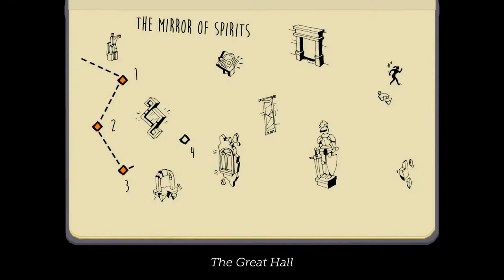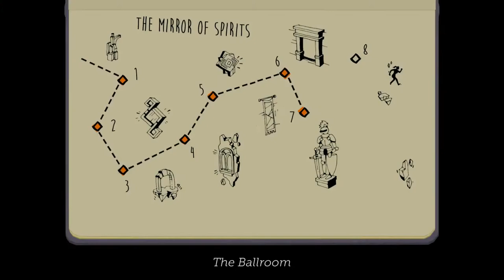LARA CROFT GO | THE MIRROR OF SPIRITS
Lara Croft GO é um jogo de puzzles e aventura por turnos localizado num mundo há muito esquecido. Explora as ruínas de uma civilização antiga, descobre segredos bem guardados e enfrenta desafios mortíferos enquanto desvendas o mito da Rainha do Veneno.

Na sequência do galardoado Hitman GO, a Square Enix Montréal leva outra série acarinhada até às consolas com uma versão única das aventuras desta inesquecível heroína.

• Descobre um grafismo luxuoso e uma banda sonora cativante
• Combate contra inimigos ameaçadores, ultrapassa obstáculos perigosos e escapa a armadilhas mortíferas
• Resolve mais de 115 puzzles divididos por 7 capítulos
• Recolhe relíquias antigas e desbloqueia novos fatos para Lara

➡️️BATTLE.NET🔗NetwebSystem#2408
➡️️EPIC GAMES🔗Netweb

✨PARCERIAS & AFILIAÇÕES✨
◾INSTANT GAMING - Jogos até 80% + Baratos!

🏠MORADA🏠
Estremoz

⚙️SETUP⚙️
🔸Caixa: ATX NZXT H440 Preta / Vermelha
🔹Motherboard: Asus Maximus VIII Hero
🔸Memória: x4 Kingston 8GB DDR4 2400MHz HyperX Fury Black
🔹Fonte: Seasonic M12II 620W Evo Edition 80+ Bronze
🔸Processador: Intel Core i7 6700K (4.0GHz) Socket 1151
🔹Cooler: Cryorig R1 Ultimate
🔸Ventoinhas: 3x Ventoinha Corsair AF120 Performance
🔹Disco SSD: Samsung 750 Evo 250GB SATA III
🔸Disco HDD: 2x Seagate 1TB SATA III 64MB
🔹Disco HDD: Toshiba 500GB SATA III 64MB
🔸Placa Gráfica: Asus GeForce® GTX 1070 F.E. 8GB GD5
🔹Rato: Asus Cerberus Gaming Mouse
🔸Teclado: Asus Cerberus Gaming
🔹Tapete: Asus ROG Sheath 90MP00K1-B0UA00
🔸Monitor: 2x Asus Monitor Gaming LED VX238H (23")
🔹Webcam: Logitech C920
🔸Placa Captura: Avermedia LGP
🔹Microfone: Blue Yeti Professional
🔸HeadSet: Tritton Kunai Stereo Red
🔹PlayStation 4

⚠️️REGRAS CHAT/COMENTÁRIOS⚠️️

👊ARRASEM👊